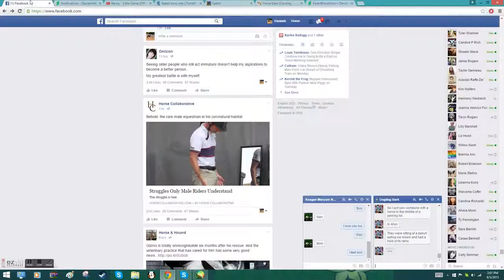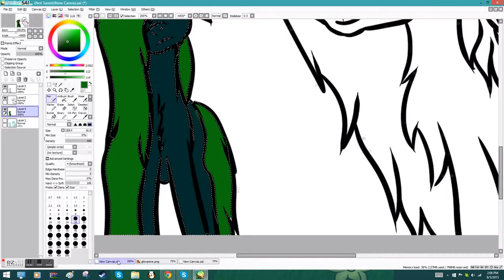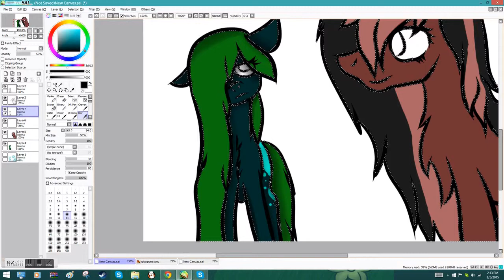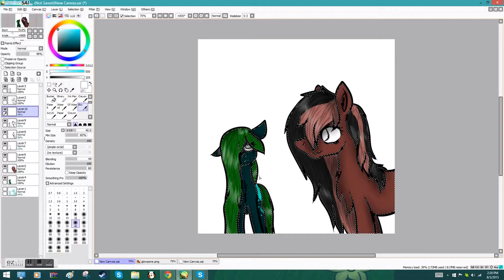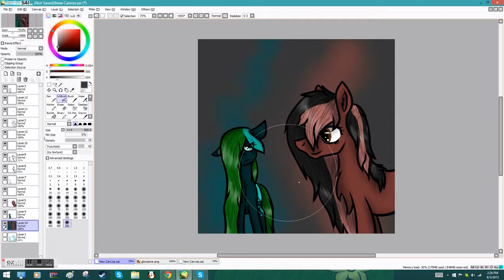Pony OC Speedpaint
These are my two and only MLP:FIM OCs.
Faded is the red one and the green one is Artistic Frenzied (Rave)
I made this speedpaint only to try it out. This is not my best work (I was sort of rushed and I just felt like doing something quick). But Oh well. Please enjoy!